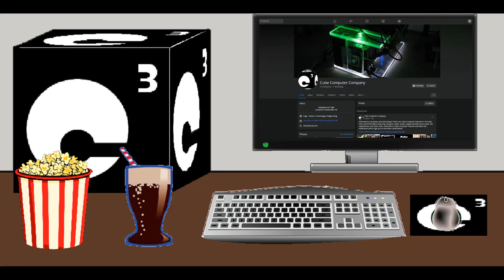Swapping out hard drive for SSD in 2012 era Gateway laptop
Here's the process of physically swapping out a hard drive for a solid state drive in many models of Gateway/Acer laptops from 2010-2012. Since this is a PC I am refurbishing, I didn't copy over files from the original hard drive since I am  doing a clean installation of Windows on this machine. Soon, I will be posting a video on how to clone your boot drive prior to replacement.